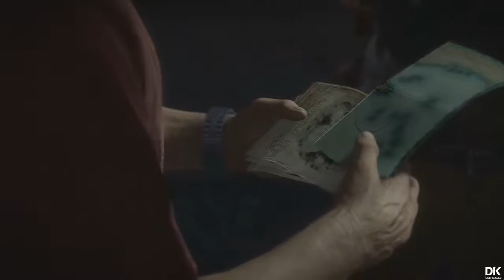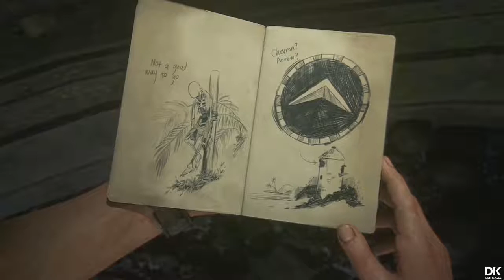Let's Play UNCHARTED 4 | #26 Ärger im Paradies... | Deutsch | HD